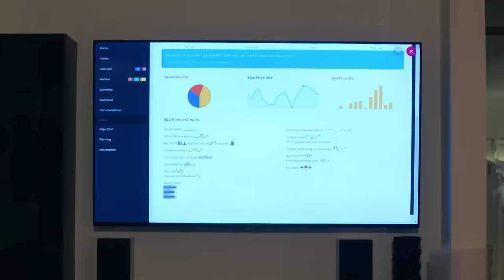НОВИНКА 2023! ВОСХИТИТЕЛЬНАЯ МЕЛОДРАМА ЗАВОЕВАЛА ЛЮБОВЬ ЗРИТЕЛЯ! "НЕПРЕКРАСНАЯ ЛЕДИ" РУССКИЕ НОВИНКИ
Восемь лет назад родители Анфисы исчезли при странных обстоятельствах. Тела так и не нашли. Но Анфиса с детства была уверена: родители не могли пропасть, их убили. С возрастом она находила тому всё больше подтверждений. И она догадывается, кому было выгодно отправить её в детский дом, а самому разбогатеть за счёт смерти её родителей.
Поэтому после выпуска из интерната в планы Анфисы не входит учёба-работа-выбиться-в-люди. Повзрослевшая девушка готовит план мести. И после первой попытки, которая оканчивается провалом, она понимает – победить дракона можно только хитростью. Для этого Анфисе предстоит стать другим человеком и сделать все возможное, чтобы самой не оказаться жертвой и не влюбиться во врага.